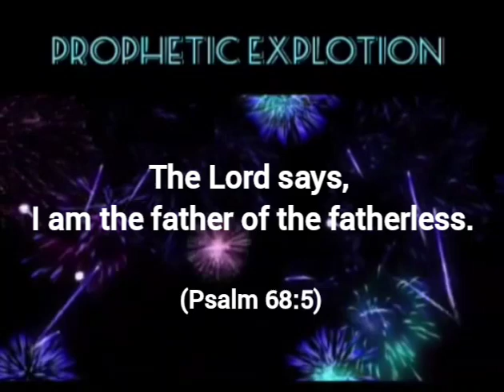PROPHETIC EXPLOTION! - Linda & Marius Ministries.